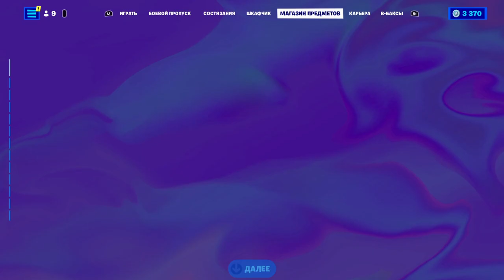Магазин Фортнайт 3 Сентября 2022 03.09.2022 Fortnite Shop 03 September FORTNITE ITEM SHOP 03.09